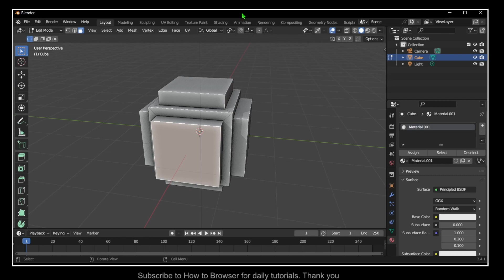Blender Tutorial: Inverting A Selection In Blender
You won't want to miss a single detail of this tutorial since I will take you step-by-step through the entire procedure. So please follow along with me and watch the entire video on   Inverting A Selection In Blender